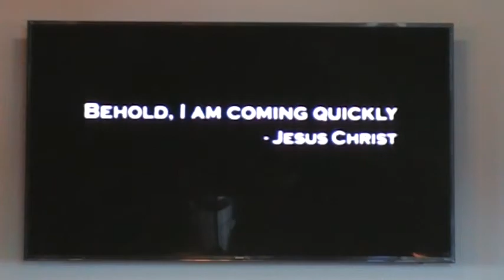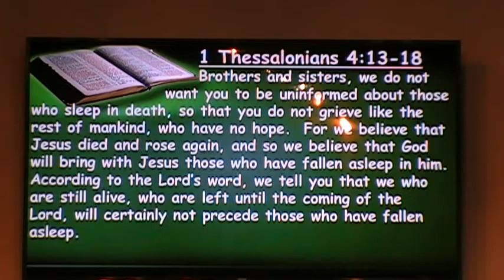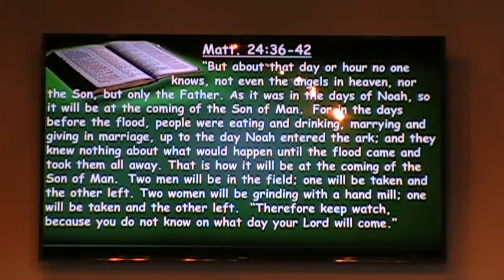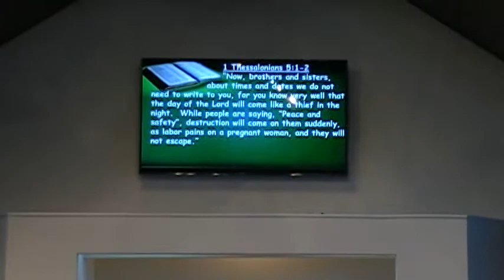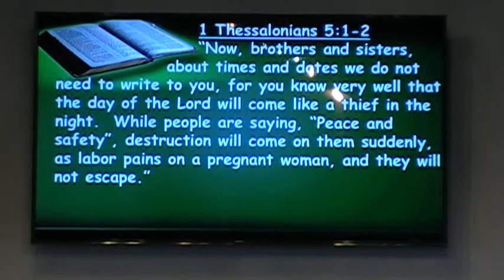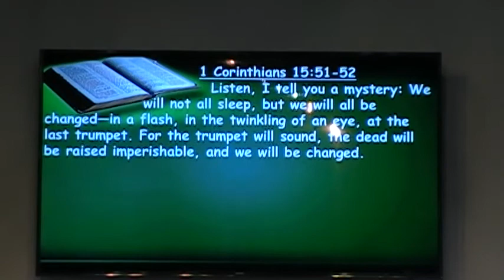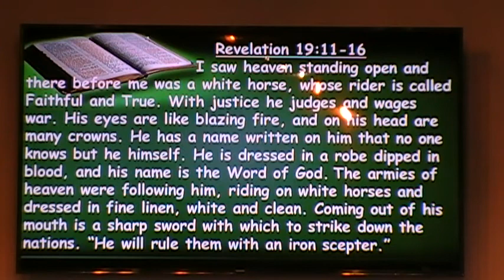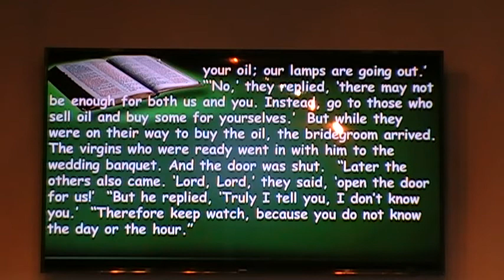The Rapture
Sermon #1 of the “What’s Next?” Sermon Series

1 Thessalonians 4:13-18